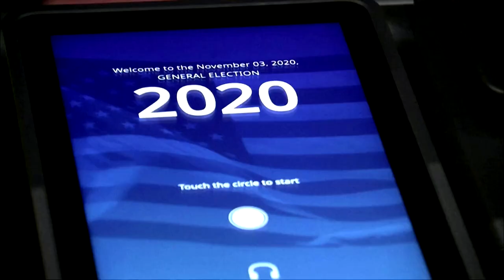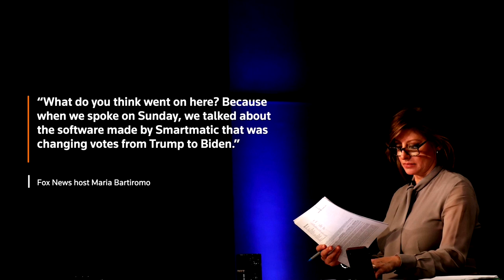Smartmatic sues Fox News over election-rigging claims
Electronic-voting systems maker Smartmatic sued Fox News and Rudy Giuliani, a lawyer for former President Trump, claiming they defamed the company by falsely accusing it of helping to rig the U.S. presidential election in favor of Joe Biden.